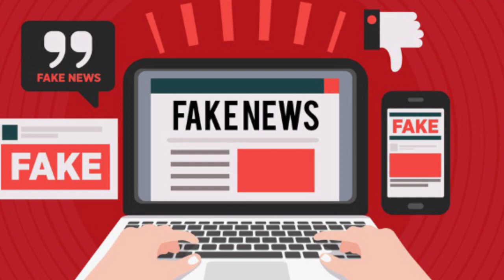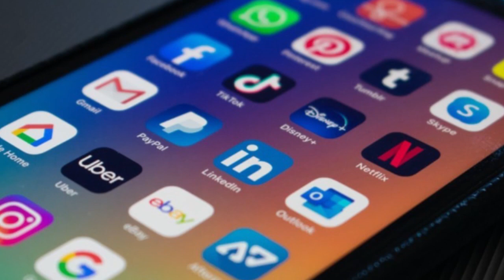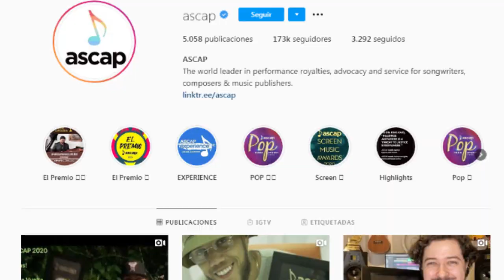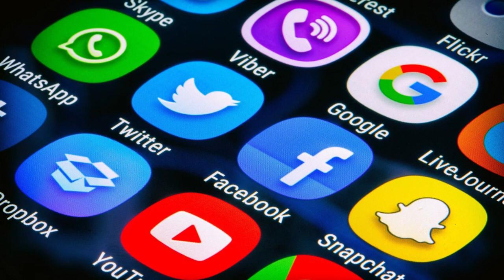¡N0 ES BR0MA! Bad Bunny es elegido como compositor del año por la ASCAP | por sus EXCELENTES letra